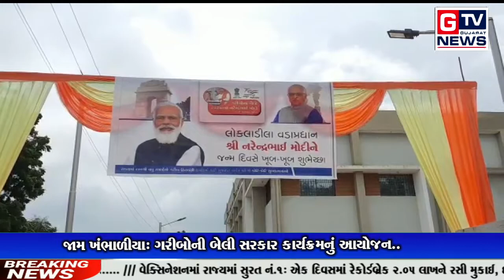જામ ખંભાળીયા: ગરીબોની બેલી સરકાર કાર્યક્રમનું આયોજન.. || GTV_GUJARAT_NEWS